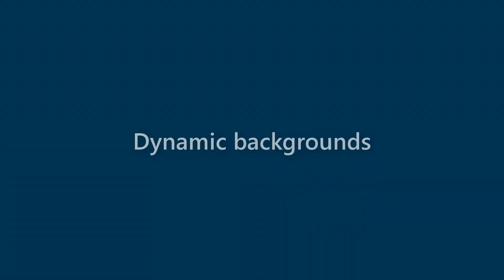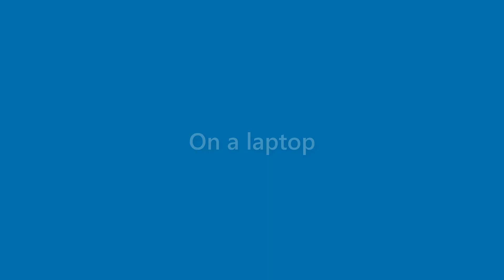Destiny Pope - appearance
Name Look - Destiny Pope - appearance. In this video we present "Destiny Pope" name look and feel in various scenarios.
This video will cover:
How does "Destiny Pope" look as a personal letterhead?
How does "Destiny Pope" look on a business card?
How does "Destiny Pope" look on a computer/laptop screen?
How does "Destiny Pope" look with different background colors?
How does "Destiny Pope" look with various fonts?